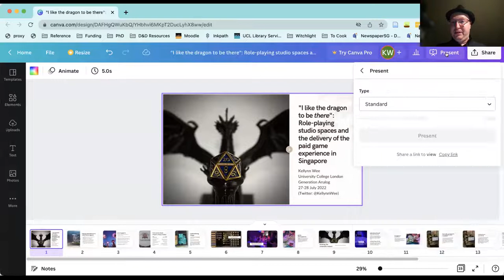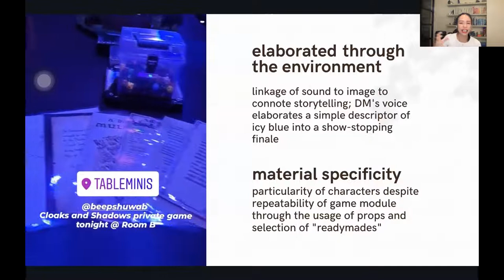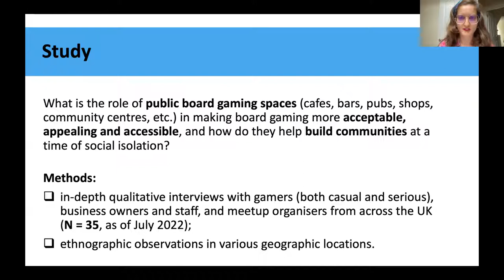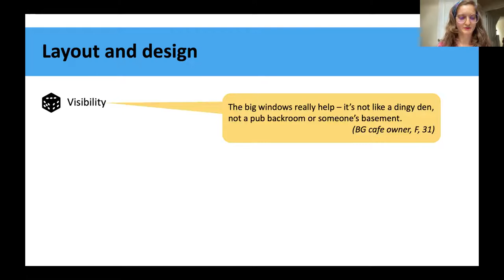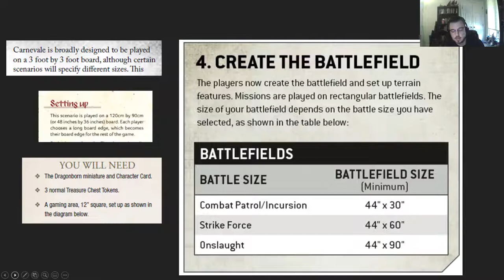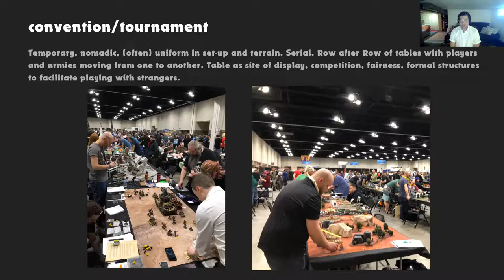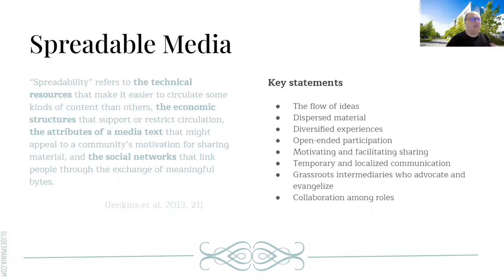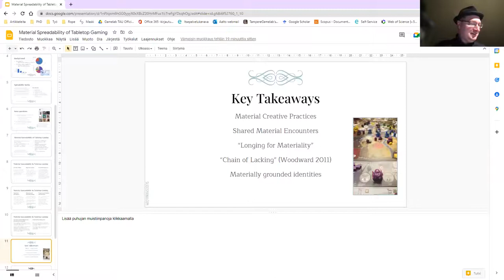GENERATION ANALOG 2022 (PANEL 1): SPACE & MATERIALITY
Generation Analog 2022

Panel 1: Space and Materiality
Moderated by Evan Torner (University of Cincinnati)

"'The Theatrics, the Lights, the Sound...I Like the Dragon to be There': Role-Playing Studio Spaces and the Delivery of the Paid Game Experience in Singapore," Kellynn Wee (University College London)
"Public Board Gaming in the Post-Pandemic UK: Ambiences and Audiences," Alexandra Kviat (University of Leicester)
"Materiality and Sociality in Miniatures Wargaming," Ian Williams (UNC Chapel Hill) & Sam Tobin (Fitchburg State University)
"The Material Spreadability of Tabletop Gaming," Ville Kankainen (University of Tampere)